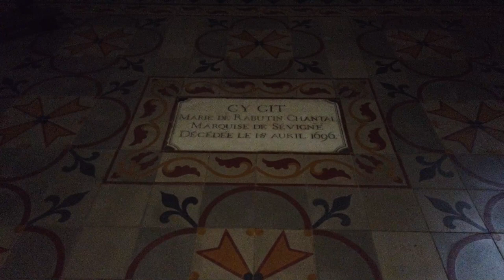DROME : Clansayes - Grignan - La Garde Adhémar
Nous visitons aujourd'hui quelques villages typiques de la Drôme : Clansayes et sa vierge monumentale - Grignan sous l'ombre de Madame de Sévigné - La Garde Adhémar, tout ceci entouré de champs de lavande en pleine floraison.